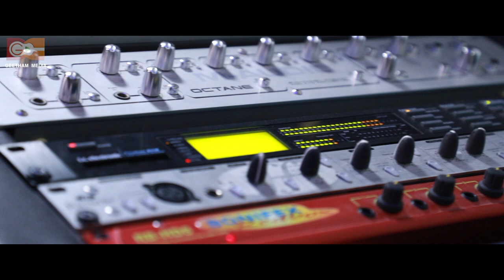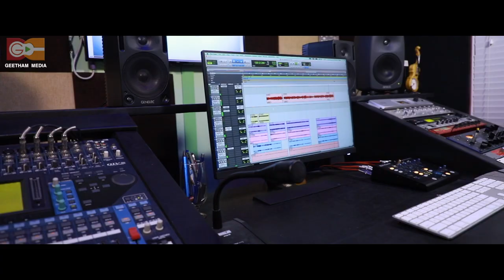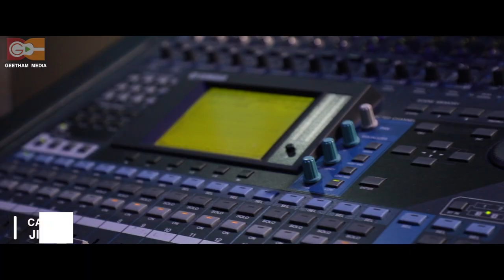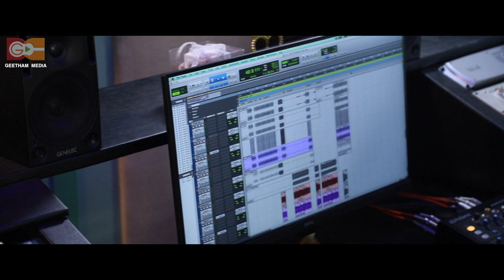PRAISE THE LORD | ARPANAM | LIZY K FERNANDEZ | GEETHAM MEDIA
GEETHAM MEDIA presents the brand new song " PRAISE THE LORD "

ALBUM : ARPANAM
SONG : STHUTHIKAM
LYRICS & MUSIC : LIZY K FERNANDEZ
SINGERS : JESWIN S JOSEPH & NEETHU NADUVATHETTU
STUDIO : GEETHAM KOCHI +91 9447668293